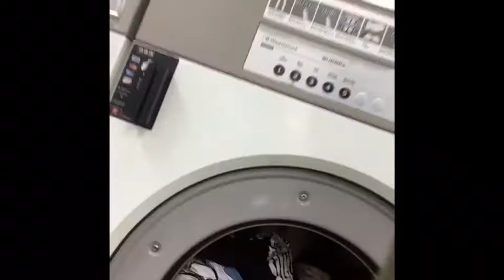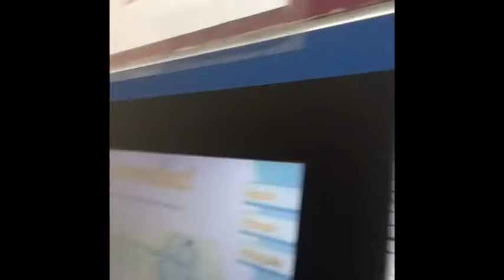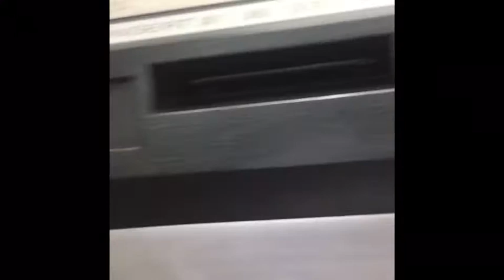Single Mom On Deck!! Late night Laundromat Duties!!